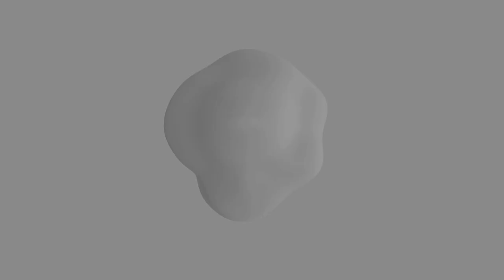"MallWear" - Duchess Of Dub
Between Life and Living there can be "bugs" that come to our devices. Yet we still do things that has nothing to do with work. Hence the double meaning implied here.
Duchess Of Dub
Summer '23
Bitwig and Clipchamp programs.